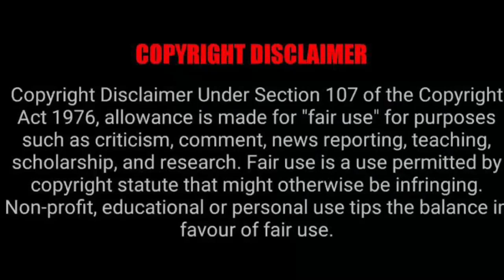Owamie and Simz Right and Ndivhu T... Who is F’ooling who?